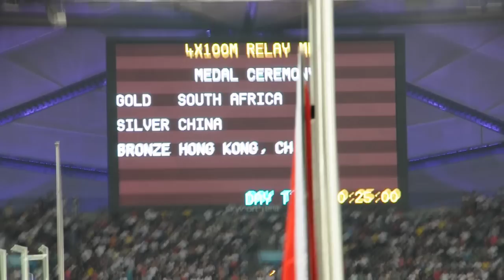ShenZhen Universiade 2011 : Flag Raising on Both China and Hong Kong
Both the national flag of China and regional flag of Hong Kong were raised at the same presentation of Male 4x100m, ShenZhen Universiade 2011; at which silver and bronze medals were presented to them respectively.